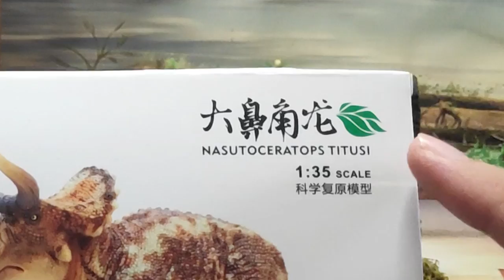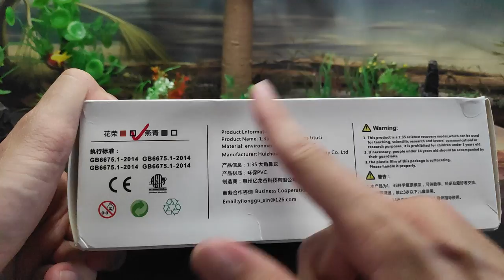UNBOXING Y REVIEW NASUTOCERATOPS DINOSAURIOS!!! \\ HAOLONGGOOD 2023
Revisión en español de la figura de Nasutoceratops titusi realizada por la empresa Haolonggood para este año 2023, uno de los ceratópsidos más chulos que se conocen.

Introducción: 0:00
Unboxing: 1:22
Medidas: 3:25
Información: 3:42
Review: 5:27
Recomendación: 9:10
Comparativa: 10:35
Saludos: 14:52
Outro: 15:23